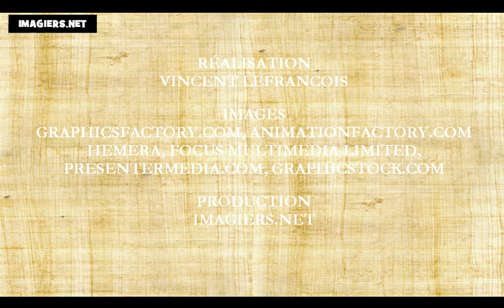Ismerje meg a francia = A hét napjai